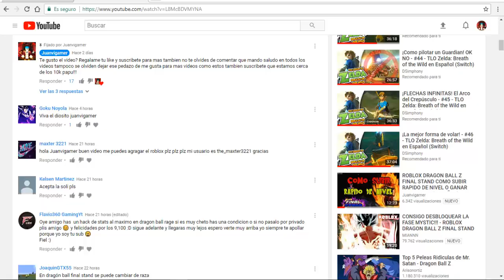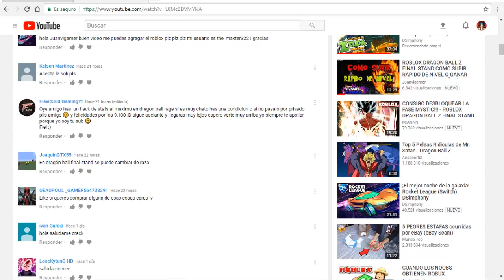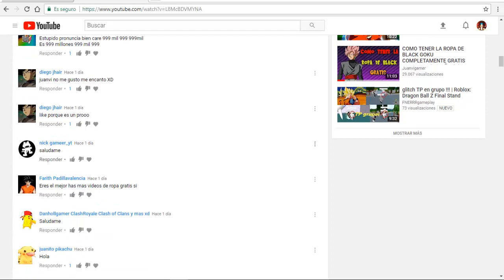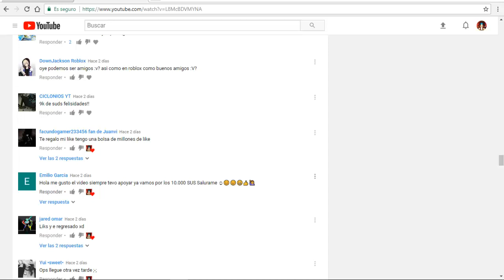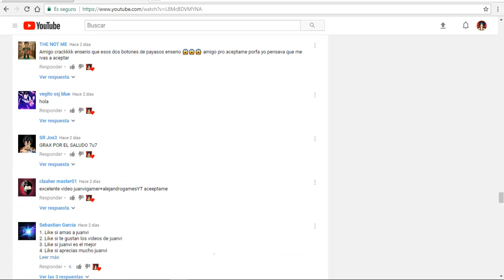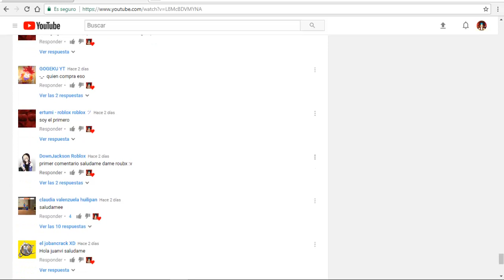LOS MOVIMIENTOS MAS FUERTES Y OP DE DRAGON BALL Z FINAL STAND (ESPAÑOL) (OPINION PERSONAL)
Hola amigos de youtube aqui les traigo los movimientos mas op de dragon ball z final stand espero que les gusto si es asi regalame tu like y suscribete para mas videos tambien no te olvides de compartirlo ya que asi haces llegar el video a mas personas que talves les interese al final y activa la campanita!!! :D